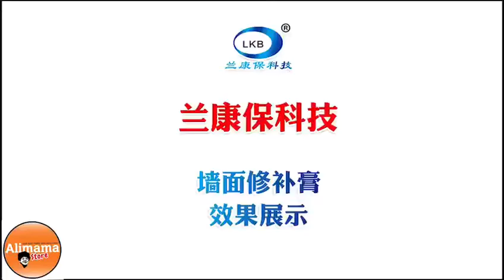026) 补墙膏(Wall Repair Ointment) RM5.90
补墙膏(Wall Repair Ointment) RM5.90